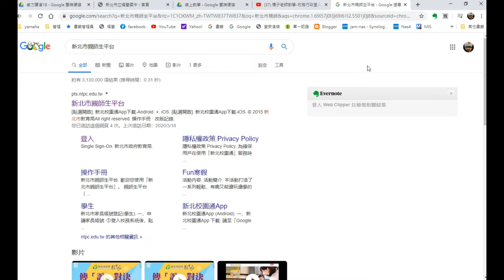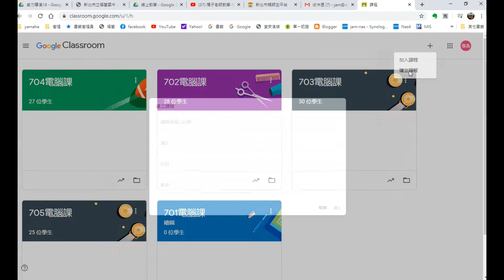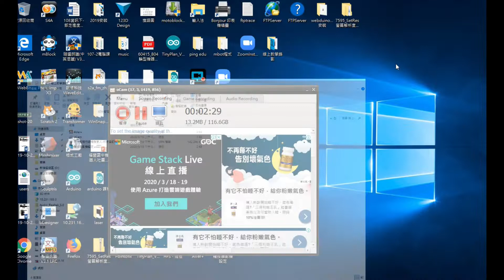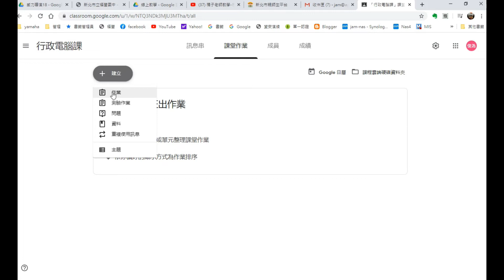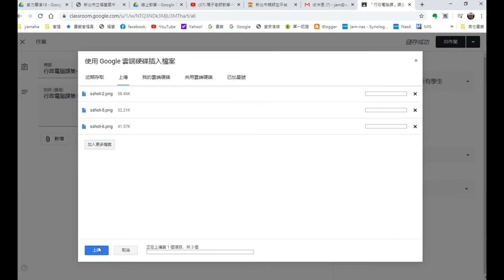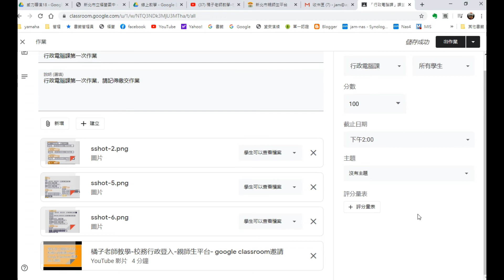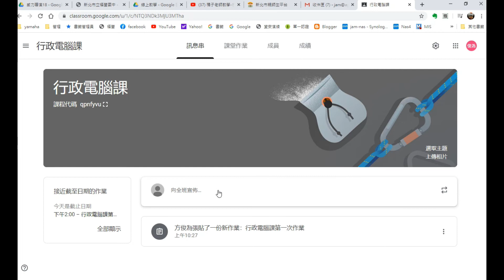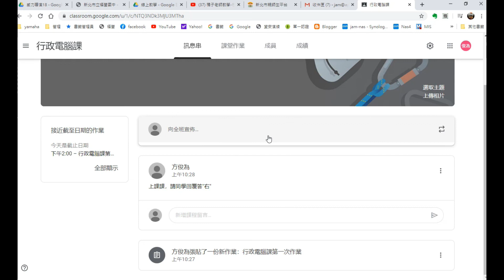橘子老師教學 -老師登入親師生平台建立Classroom